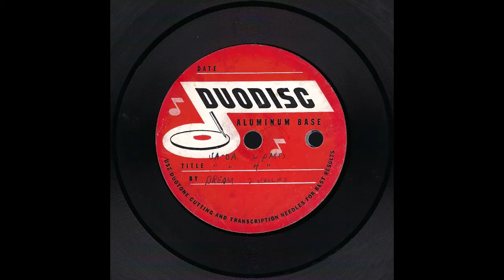Ja-Da Dream DUODISC (61)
Brand: Duodisc
Size: 10"
Speed: 78
Date: unknown
[0:00] Side 1 Track 1: Ja-Da - two parts
[1:12] Side 1 Track 2: Ja-Da
[2:16] Side 1 Track 3: Dream - two voices
[3:31] Side 1 Track 4: test cut
[4:22] Side 2 Track 1: 1 part
[5:50] Side 2 Track 2: 2 parts
[7:02] Side 2 Track 3: 4 parts